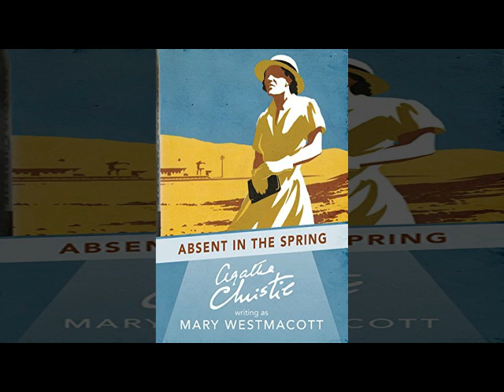Absent in the Spring by Agatha Christie | Audiobook 🎧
"Absent in the Spring" is a novel by Agatha Christie, originally published under her pseudonym Mary Westmacott in 1944. Unlike her famous detective stories, this book is a character-driven exploration of a woman's self-discovery and personal revelation.

The story revolves around the central character, Joan Scudamore, a successful and seemingly content woman who finds herself stranded in the desert due to a train delay. During this unexpected solitary confinement, Joan has time to reflect on her life, her relationships, and her own identity. As she confronts her own thoughts and emotions, she experiences a profound transformation.

The novel delves into the themes of self-examination, personal growth, and the complexity of human nature. It is a departure from Agatha Christie's usual detective fiction, showcasing her versatility as a writer.

"Absent in the Spring" is a thought-provoking and introspective novel that explores the inner workings of its protagonist's mind, revealing the depths of her character and the power of self-reflection. It's a departure from Christie's more well-known mysteries but offers readers a unique and engaging literary experience.